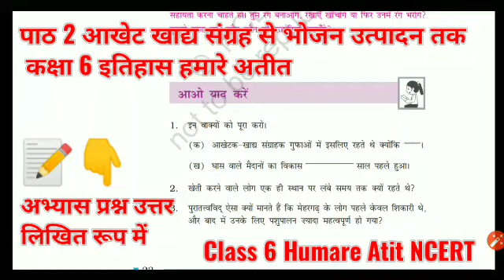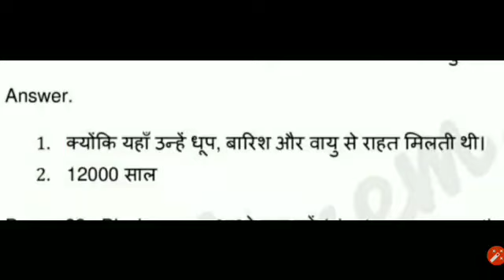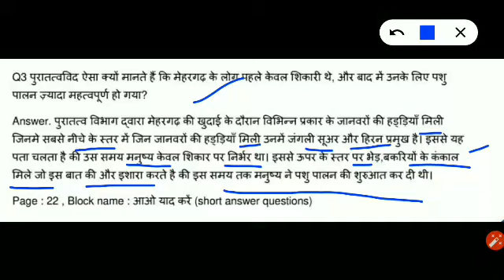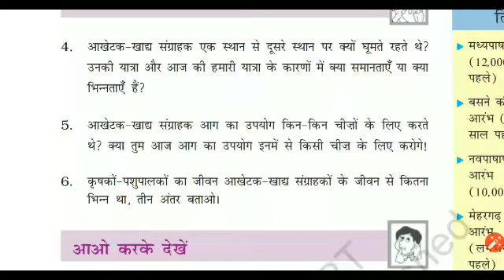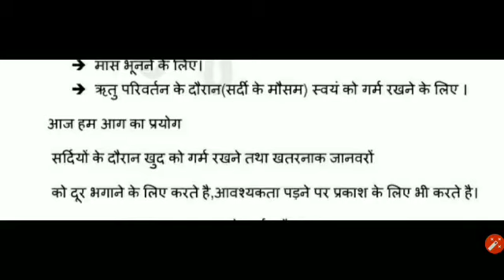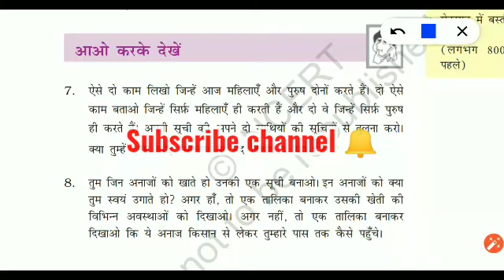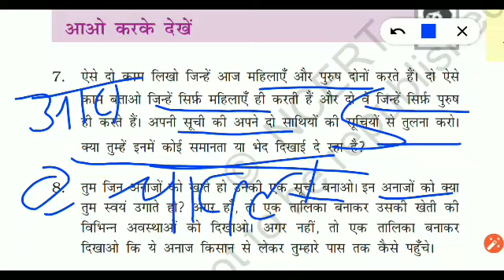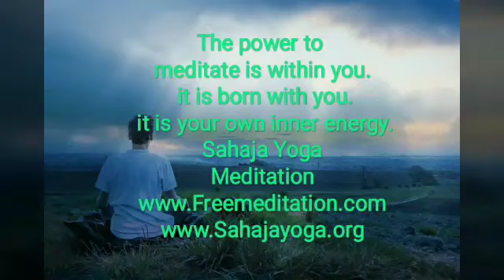पाठ2 आखेट खाद्य संग्रह से भोजन उत्पादन अभ्यास प्रश्न उत्तर कक्षा6 हमारेअतीत Class6 Humare Atit NCERT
अभ्यास प्रश्न उत्तर लिखित रूप में पाठ 2 आखेट खाद्य संग्रह से भोजन उत्पादन तक कक्षा 6 इतिहास हमारे अतीत Class 6 Chapter 2 History Humare Atit NCERT Book Solutions
Question Answer
Chapter1 Social science Class6 history humare atit exercise questions answers what when where and how..
Haddpa civilization indus valley civilization mohanjodaro kalibangan lothal..

NCERT पाठ2 आखेट खाद्य संग्रह से भोजन उत्पादन तक कक्षा6 इतिहास हमारेअतीत Class6 History Humare Atit NCERT chapter2 history book Sst social science

The power to
meditate is within you.
it is born with you.
it is your own inner energy.
Sahaja Yoga
Meditation

NCERT कक्षा6 इतिहास पुस्तक हमारे_अतीत भाग-1 class 6 History पाठ 1 क्या कब कहां और कैसे? Full description
B.Ed leasson plan herbartion Rcem approach constructivism
पूर्ण विवरण प्रश्न उत्तर सहित एनसीईआरटी सीबीएसई
पृथ्वी के नीचे क्या है?
अवसादी चट्टान आग्नेय चट्टान शैल मेंटल तापमान
कक्षा 7 हिंदी